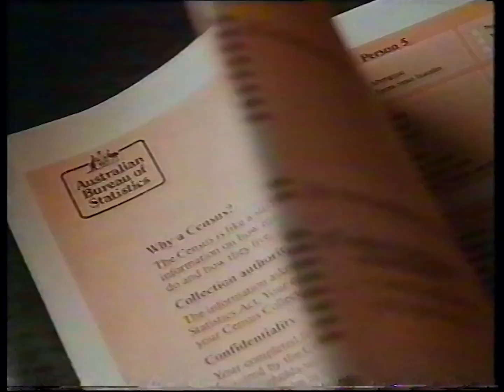ABS Census 2001 ad (2001)